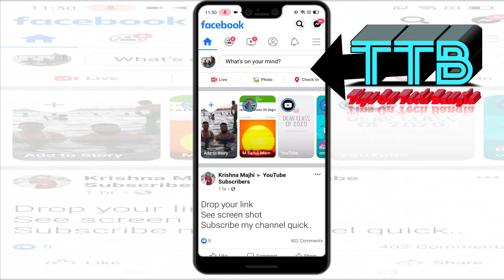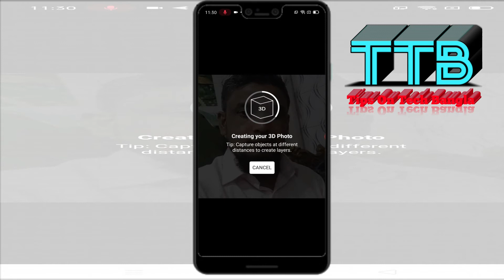how to post 3D pictures on Facebook Bangla।কিভাবে ফেইসবুকে 3 ডি ছবি আপলোড করব?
Hi
how to post 3d pictures on Facebook Bangla
how to post 3d pictures on Facebook
how to post 3d pictures on Facebook android
how to upload 3d photo on Facebook iPhone
how do you post 3d pictures on Facebook android
how do you post 3d pictures on Facebook
how do I post a 3d picture on Facebook
why can't I post 3d pictures on Facebook
how to post a 3d picture to Facebook